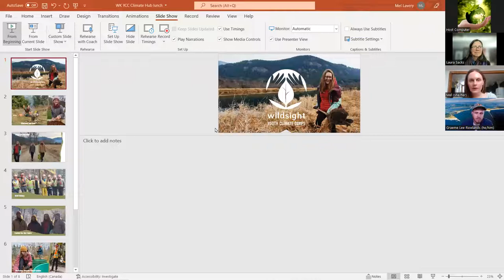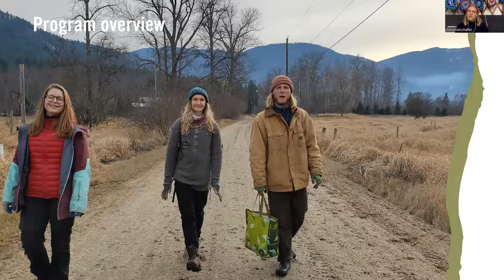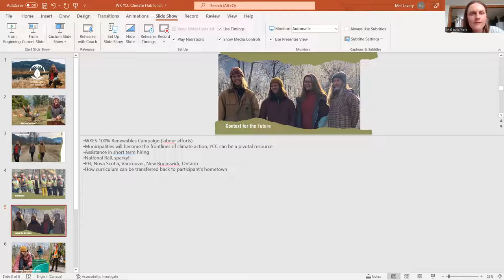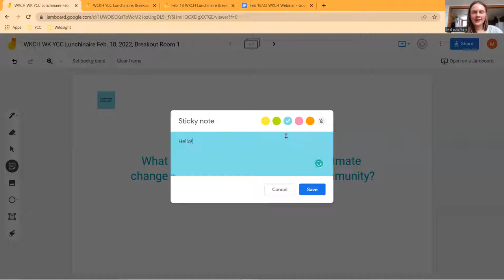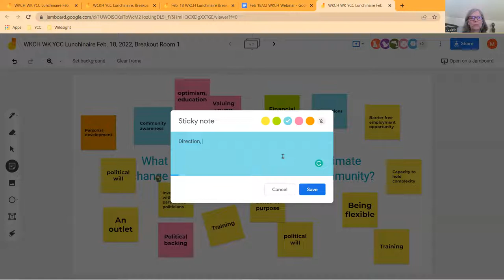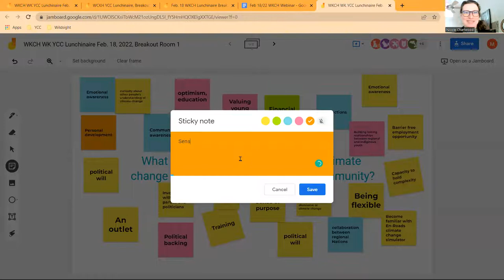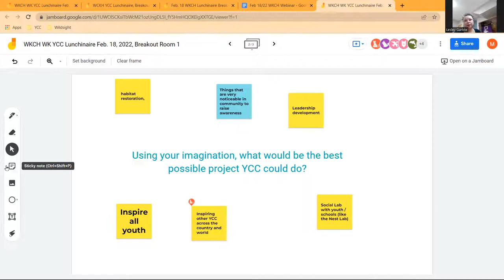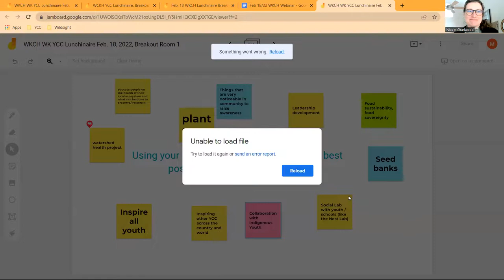Becoming a Staple: Wildsight's Youth Climate Corps launches its third season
Join us for the WK Climate Hub's new monthly lunchtime webinar series, featuring some of our amazing climate hub partner organizations. This inaugural one highlights Wildsight's Youth Climate Corp. There will be plenty of time for questions and dialogue. Stay as long as you have time for. All welcome!

The Youth Climate Corps (YCC) is not a new concept. Work from the likes of Seth Klein has shown that Canada has successfully mobilized its populations in the past to address crises. With the effects of a changing climate already present in the Kootenays, the YCC is a program that addresses targeted mobilization and leadership by young people at a local level to problems that will compound as the greenhouse effect grows.